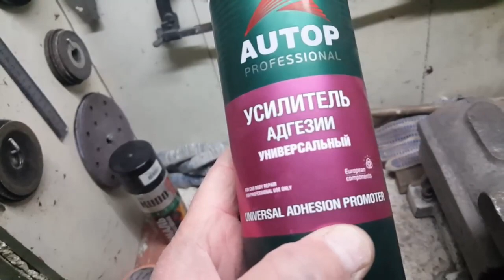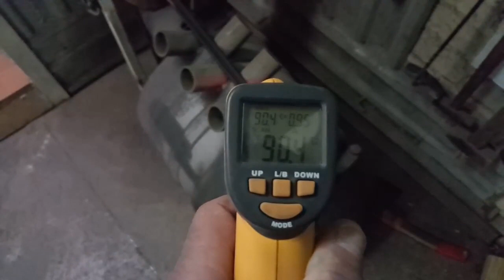делаем ломик для толстых металлов - homemade pdr tools part 5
вот  так  легко  и  просто можно сделать хороший инструмент для  работы который прослужит долго